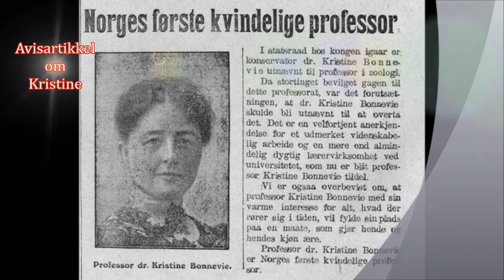Kristine Bonnevie dokumentar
En dokumentar om Kristine Bonnevie